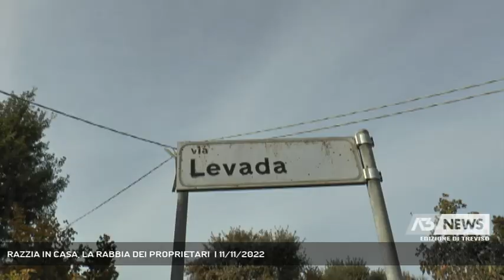RAZZIA IN CASA, LA RABBIA DEI PROPRIETARI | 11/11/2022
A3 NEWS Treviso 11/11/2022 - SAN BIAGIO DI CALLALTA - Allarme furti, San Biagio di Callalta nel mirino: ieri sera il raid in un'abitazione della frazione di San Martino || Una pessima sorpresa per Fabrizio Campagnol e la sua famiglia. La camera da letto devastata, e solo quella per il semplice motivo che i ladri non hanno avuto tempo di rovistare altrove, in questa abitazione di via Levada a San Martino di San Biagio di Callalta. Erano entrati forzando una finestra sul retro, arrivati forse dai campi. Spariti ori ed anche una scacciacani, deterrente ormai inutile per i malviventi. Bottino non consistente, ma il valore è relativo.La sensazione inquietante è quella di essere stati monitorati dai ladri. Un'auto sospetta è stata segnalata in quelle ore proprio a San Biagio.Non la prima volta per Fabrizio e la sua famiglia. Quasi rassegnati ormai ad una situazione cronica - Intervistati FABRIZIO CAMPAGNOL (Servizio di Nicola Zanetti) - Segui Antenna Tre anche sul digitale terrestre! Visita il sito